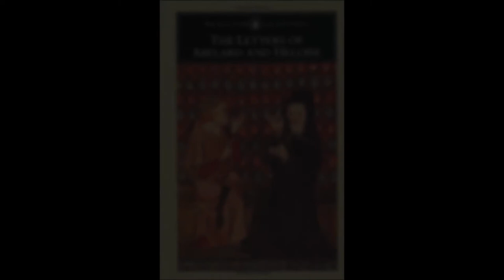Love in Medieval / Renaissance Europe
In this podcast, we discuss what love was and how it was seen in Europe in the Medieval and Renaissance periods.

References:

Abelard and Heloise, 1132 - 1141, "The Letters of Abelard and Heloise", trns by Radice, B., Penguin Books, London, UK.

Dante Alighieri, 1320, "Inferno", trns by Cary, H., William Clowes and Sons, London UK.

Thibuat de Champagne, 13th C., "J'aloie l'autrier errant", Performed by Ensemble Perceval, Guy Robert, Katia Caré, Alain Serge, Jean Pierlot, Alain Barré, Believe SAS.

William Shakespeare, 1595, "Romeo and Juliet", Penguin Books, London, UK.